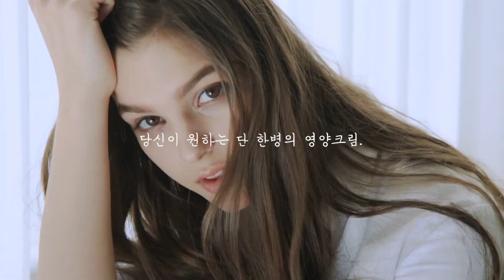[epona-jeju.dotrade.net] EPONA All- in- One Almighty Mayu Cream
All- in- One Almighty Mayu Cream